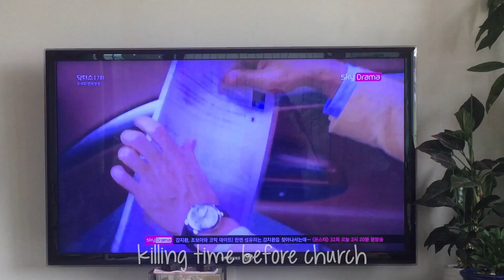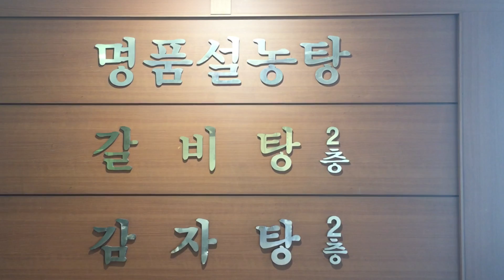DATE IN YEOUIDO (NO 14) || HANNAHVLOGS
EPISODE 14

omg less than a week left 😱 in the past few months, i've come to call korea home and it definitely has a huge chunk of my heart. i've experienced so much and it has stretched me in many ways, some good and some bad, but regardles

so to close out my stay in korea, i have been trying to meet up with as many people as i can. & i have also been trying to visit places that i have not yet visited. thanks to shannel (shout out to you home girl) i finally saw the han river up close and personal. it was way too hot to bike, but we did stroll around and take pictures, of course.

🎼 I LOVE PARTY (괜찮아 사랑이야 OST) & 상상더하기 (LABOUM)